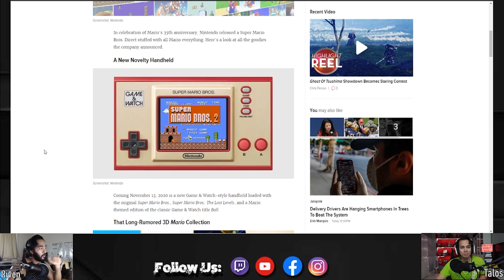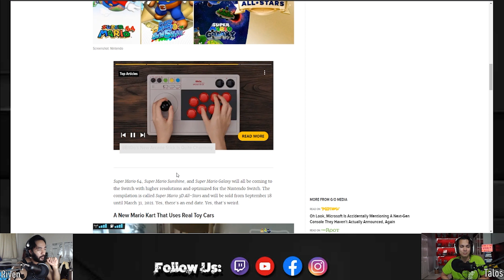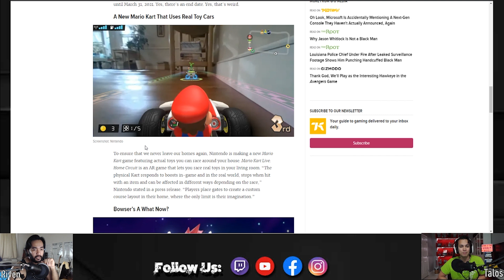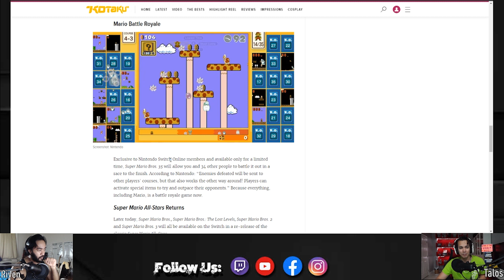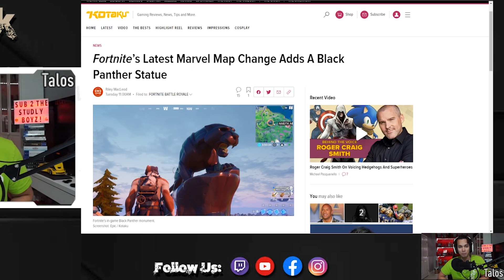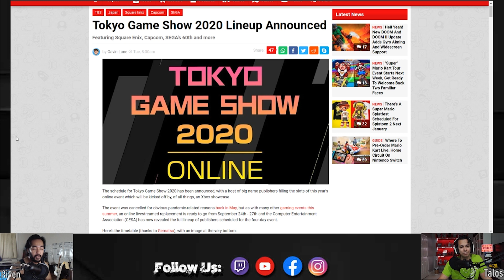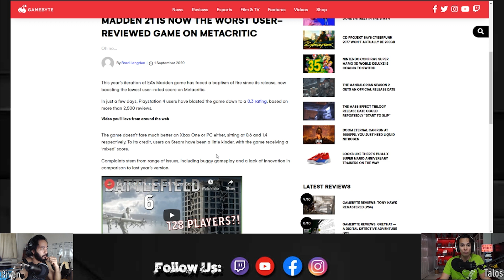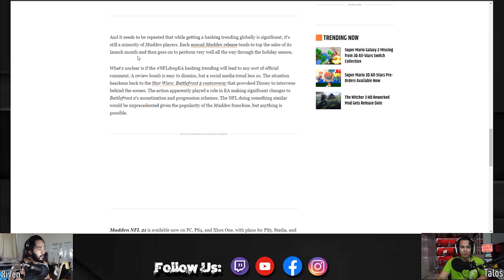Will NFL Drop it's Exclusivity Deal with EA? Nintendo 35th Anniversary Direct Breakdown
Talos and Riven give a quick breakdown on the Super Mario Bros. 35th Anniversary Direct showcase. The boys also takes a quick look at the Tokyo Game Show 2020 schedule as well as give their thoughts on the controversy regarding EA's Madden 2021.

(Place Votes for Horror October Month)
00:50 - Super Mario Bros. 35th Anniversary Direct
19:26 - Talos Tidbits
23:16 - Looking through the Tokyo Game Show 2020 schedule
29:19 - Madden 2021 controversy
35:57 - Outro
► FOLLOW US ◄
These are just some the gear the Studly BoyZ use.
✭ Talos' Equipment
► TODAY’S STORIES ◄
Everything Nintendo Just Announced In Its Mario Showcase

Madden 21 is now the worst user-reviewed game on Metacritic

Fans Call for NFL to Drop EA After Poor Madden NFL 21 Reception
► Today's Talos Tidbits ◄
Nintendo Allows Cancelations For Digital Game Pre-Orders (In Japan, For Now)

Fortnite’s Latest Marvel Map Change Adds A Black Panther Statue

Final Fantasy Crystal Chronicles Remastered Doesn’t Fix What Needed Fixing

Fall Guys charity contest ends in huge $1 million joint donation

PS5 Backwards Compatibility: No Support For PS3, PS2, Or PS1, Says Ubisoft

Bethesda VP Has Exciting Tease for Eventual Starfield Gameplay Reveal

AMC Is Reopening Most US Theaters In Time For Tenet's Release

The Batman Halts Production Again After Robert Pattinson Reportedly Tests Positive for COVID-19

Edited by: Riven
Produced by: Riven and Talos
Art Director: Talos
Writing/Research: Riven and Talos
Production Team: Riven and Talos